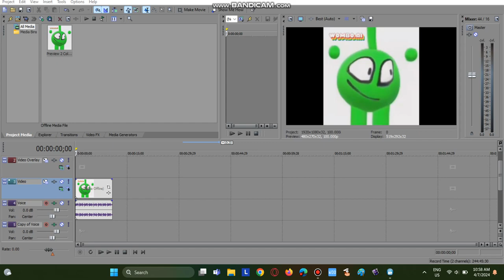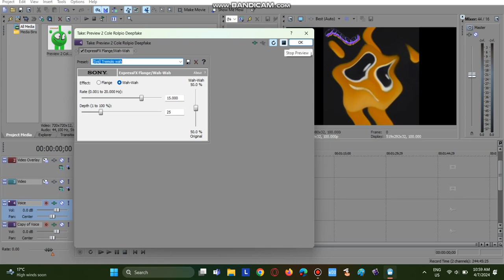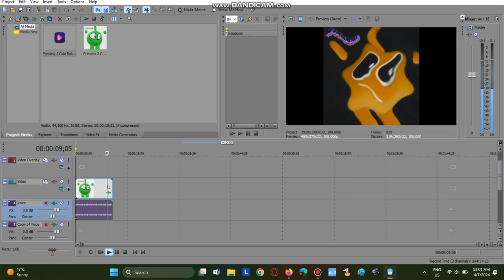How to Make C-Major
In this tutorial, I will show you how to make C-Major